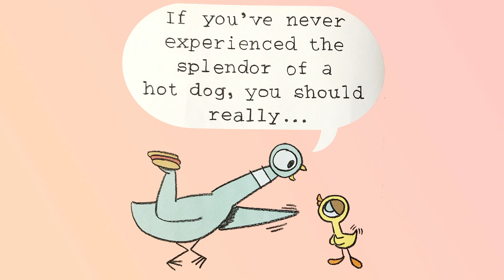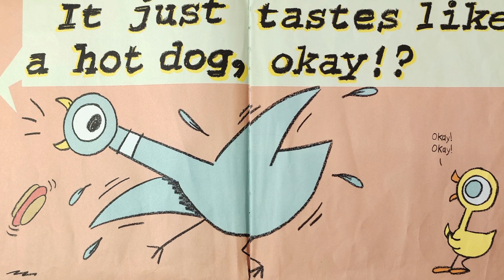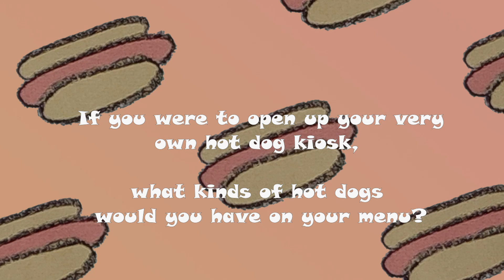Kids Books Read Aloud - The Pigeon Finds a Hot Dog! | Reading for Fun | Great Bedtime Stories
It's family storytime at our reading circle, and what's better than interactive kids' books read aloud? Whether you're looking for a bedtime story or a fun daytime read-along or listening activity, you're in for a treat. Today, let's read a delightful story called, "The Pigeon Finds a Hot Dog!" by Mo Willems. If someone asked you what a hot dog tastes like, what would you do? How would you describe it?

00:00 Welcome to Our Channel!
00:07 Story begins.
03:12 Ending & Questions.
03:48 Thanks for watching!